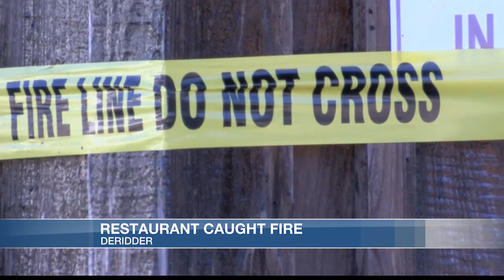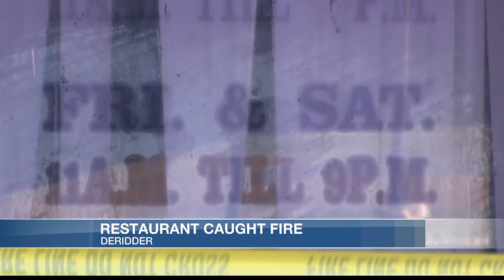Owner of DeRidder’s Hickory Smoke House hopes to rebuild after fire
A restaurant that many Deridder residents call a hometown staple went up in flames Tuesday night.

”I’m very sad about it, it’s just, it’s really like a sad sight to see. I know the place has been here for a long time, my parents used to eat here all the time when they were younger too, it’s just kind of sad to see that it’s gone,” community member Bethany Taylor said.

Hickory Smoke House Owner Theo Anderson said he was at home trying to stay warm when he got a call from the sheriff’s office saying the building was on fire.